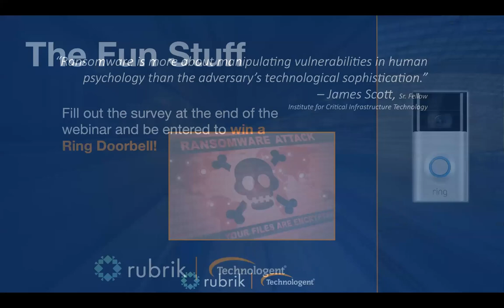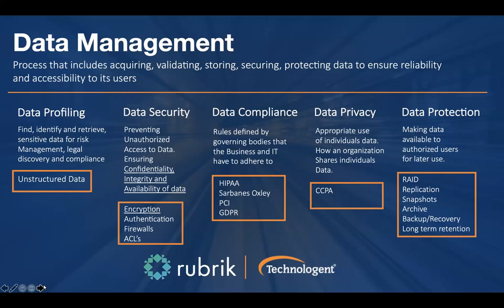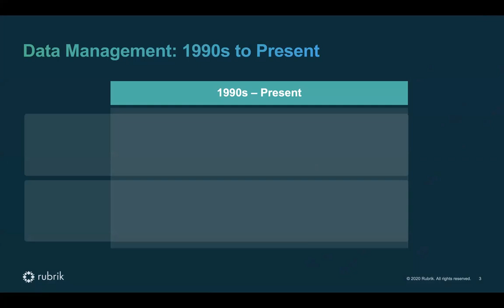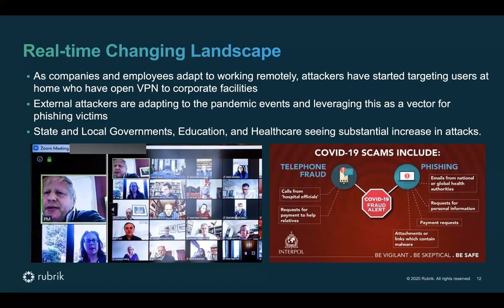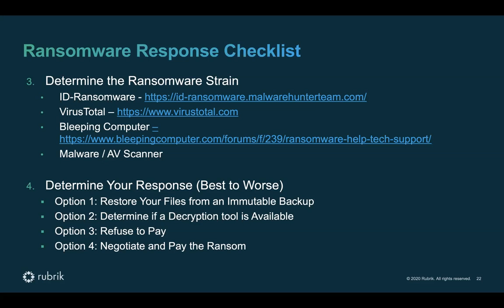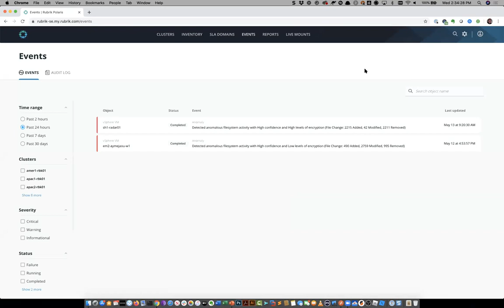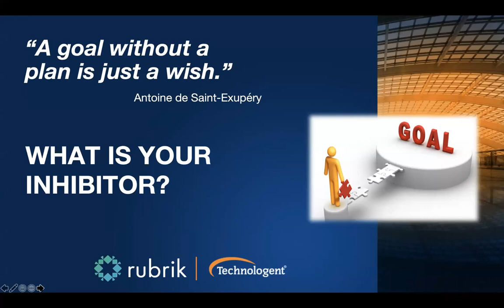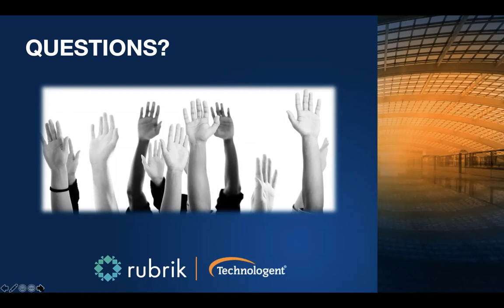Ransomware Recovery with Rubrik & Technologent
Paying a ransom should not be an organization’s only option following a ransomware attack. Recovery can be complex and time-consuming, and in many cases, the backups themselves are encrypted or deleted.

Fortunately, Rubrik provides instant recovery from immutable backups that cannot be compromised, while also minimizing data loss by providing visibility into exactly what was infected.

Hear from David Siles, Global CTO, Rubrik, Manny Punzo, Sr Area Director - Data Management and Protection, Technologent and Trent Widtfeldt, Chief of Engineering, Technologent.